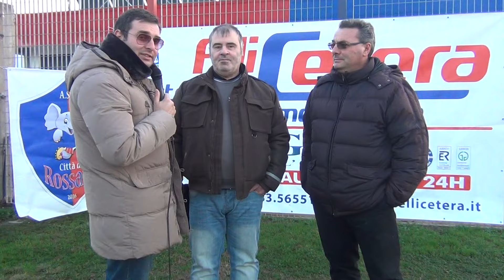Buon Natale dal Città di Rossano dic 2016